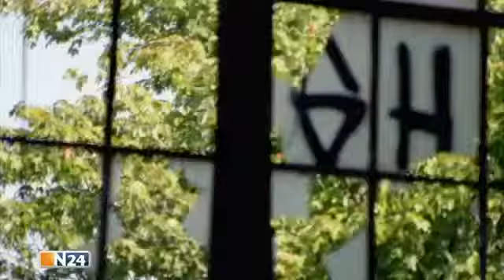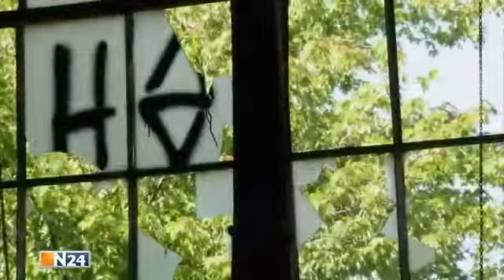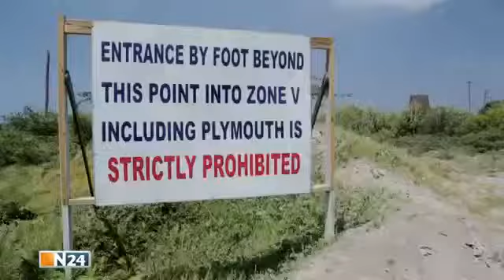Geisterstädte Doku - Black in the USA - Doku 2016 (NEU in HD)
Die Dokureihe unternimmt eine knapp 30.000 Kilometer lange Entdeckungsreise rund um den Globus - zu Geisterstädten, die aus den verschiedensten . Die Dokureihe unternimmt eine knapp 30.000.

Dokumentation auf deutsch in guter Qualität.